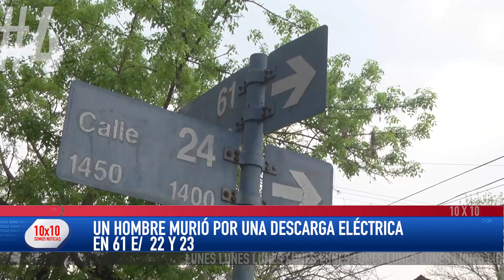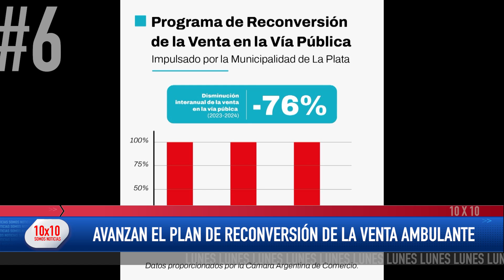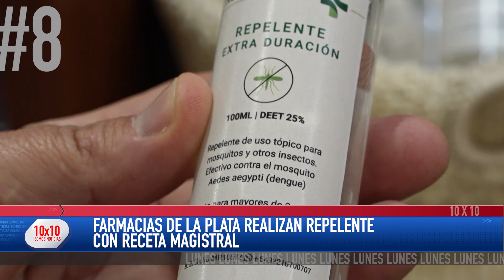10 x 10